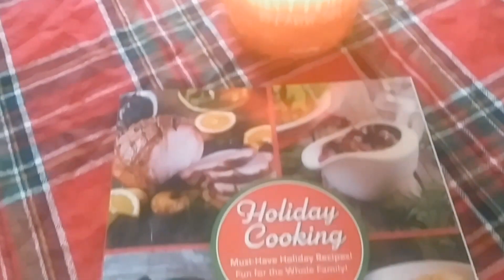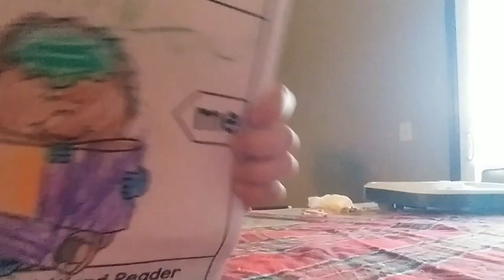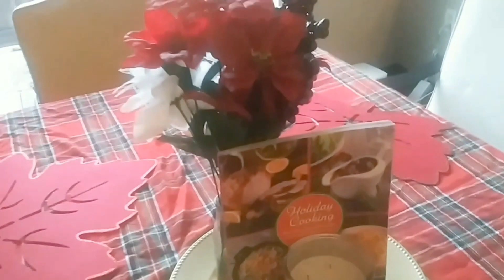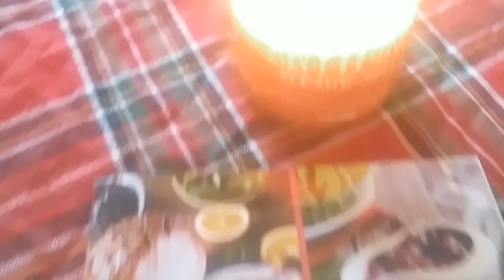Pre-Thanksgiving Clean & Decorate with Me!!//Thanksgiving Collaboration//GriffinFamVlogs